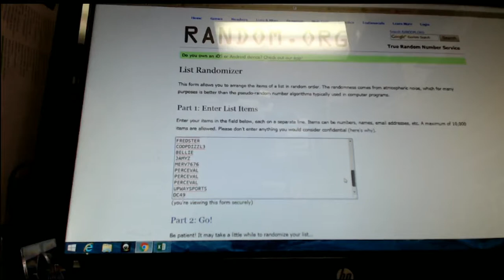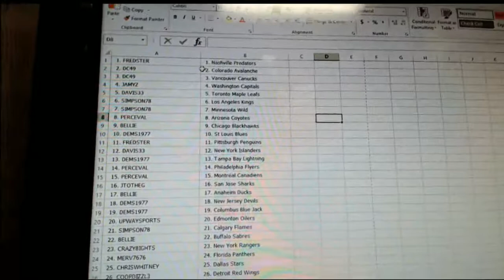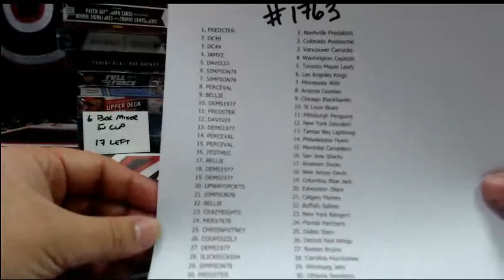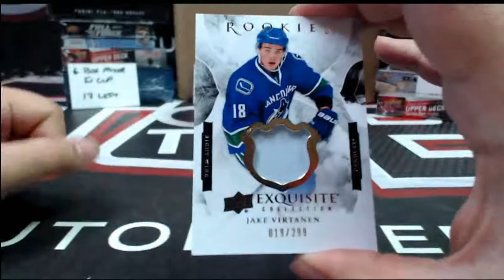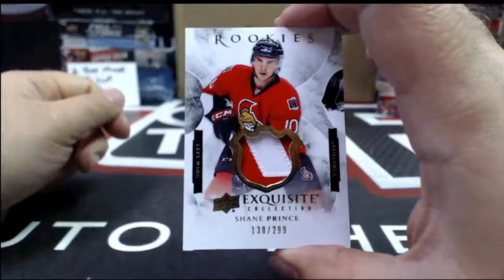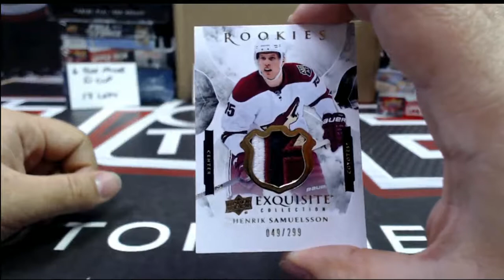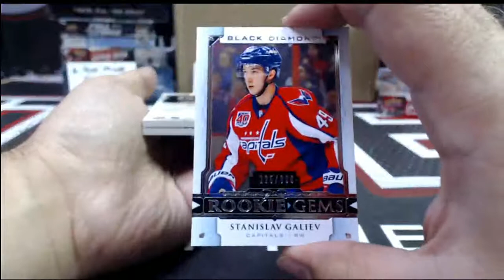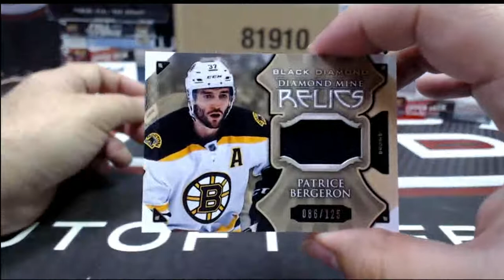Outoftheboxbreaks Break #1763- 15-16 UPPER DECK BLACK DIAMOND HOCKEY CASE (5 BOXES) BREAK RANDOM #12